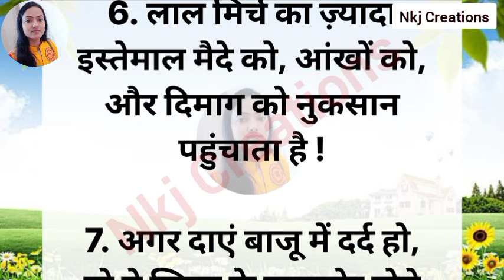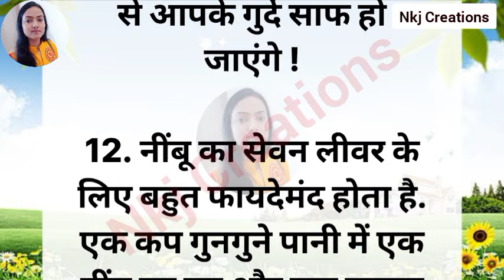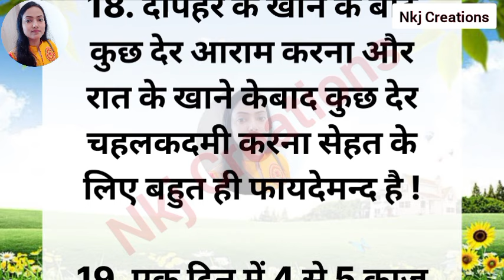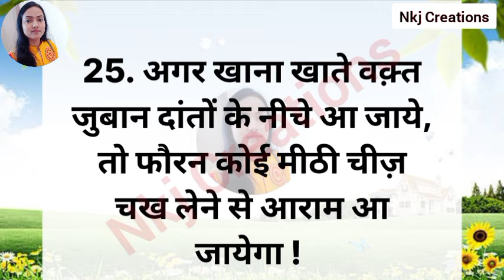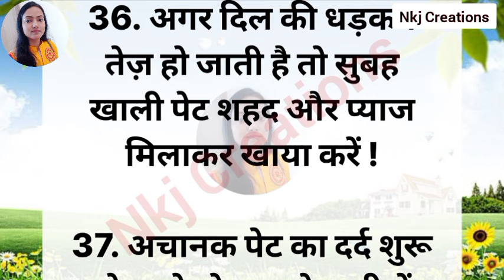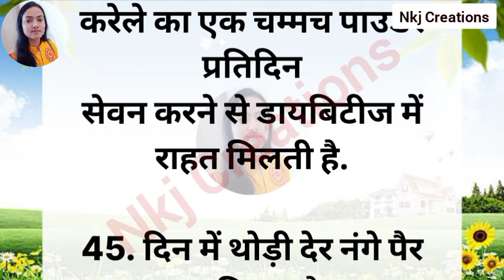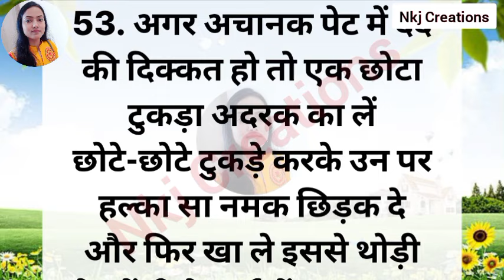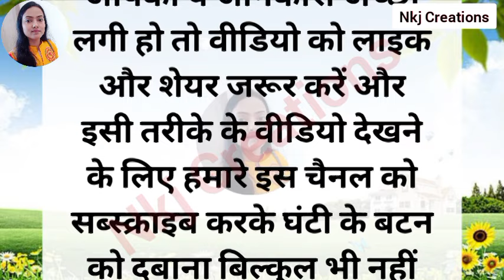55 ध्यान रखने योग्य जरूरी बातें। ये किचन टिप्स आपको कोई नहीं बतायेगा।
55 ध्यान रखने योग्य जरूरी बातें। ये किचन टिप्स आपको कोई नहीं बतायेगा।